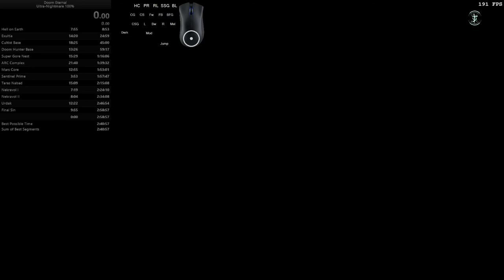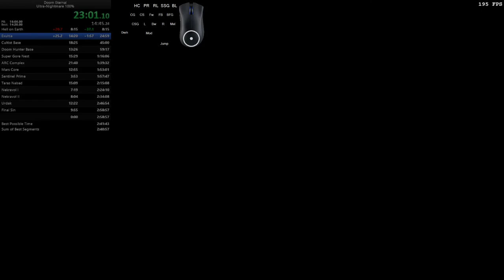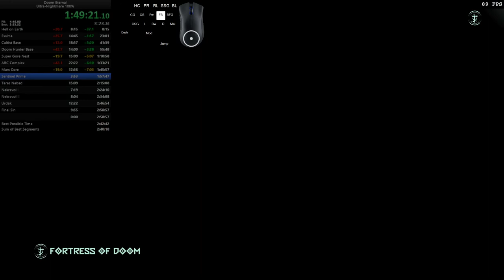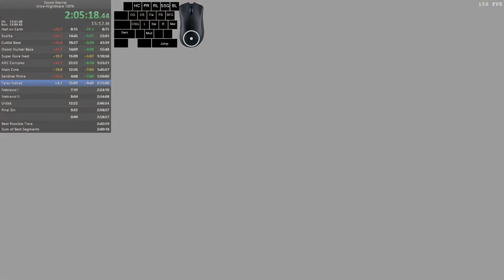[OUTDATED]Doom Eternal (Ultra-Nightmare, 100%) in 2:48:08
Oh gee what a run. It took forever to get a run finished with this route, and it's still very improvable, not even considering I have several routing changes to implement that will probably accelerate the run considerably.

If you want to see some fun moments, go to 2:37:45 and enjoy seeing what happens when you don't bring a blood punch to a very hard secret encounter + you panic. I'm so glad I got my head cool and managed to survive the situation, even if I lost 3-5 minutes to that issue alone.